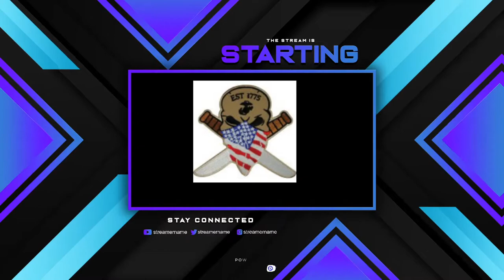SGUTV (southern gamers united tv)